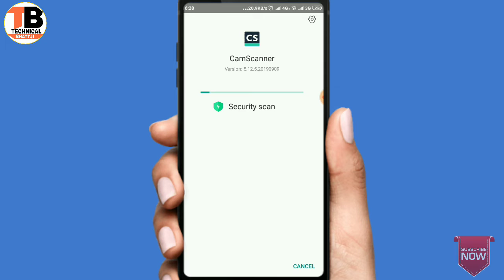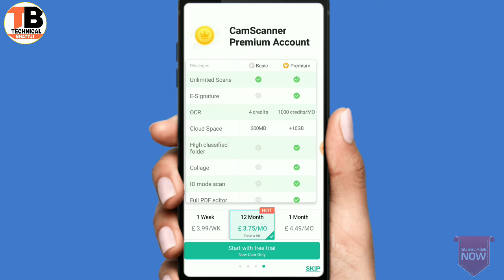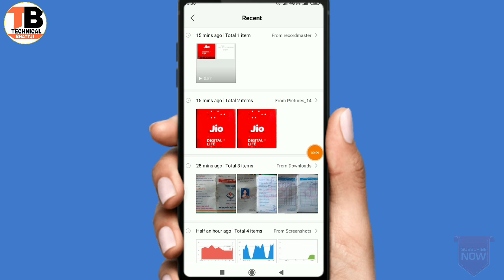How to scan documents with Mobile | मोबाईल फोन से डाक्यूमेंट्स को कैसे स्केन करें in हिंदी 2019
mobile phone se kaise scan kare

mobile phone se kaise scan kaise
how to scan documents in phone
scan kaise kare
technical bhattji channel